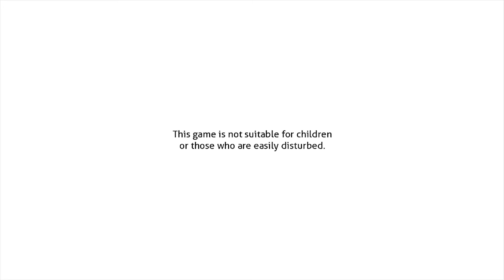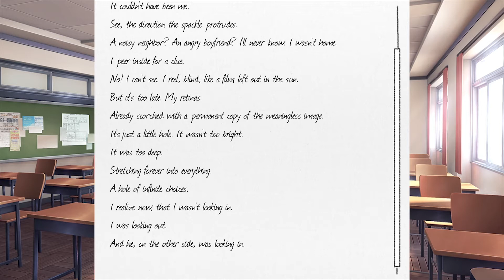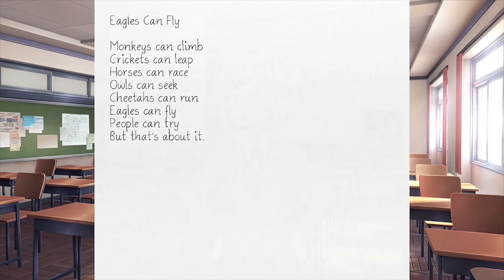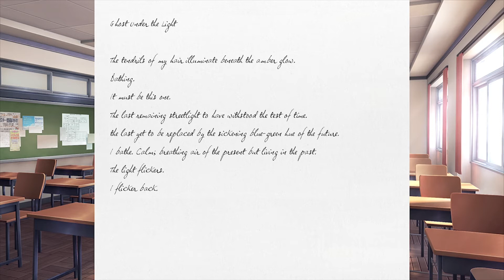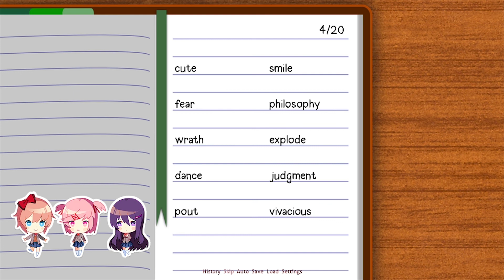Doki Doki Literature Club EP 2: Natsuki goes feral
Ok Let's Go is back after a small break with more Doki Doki! Will they find love, probably.